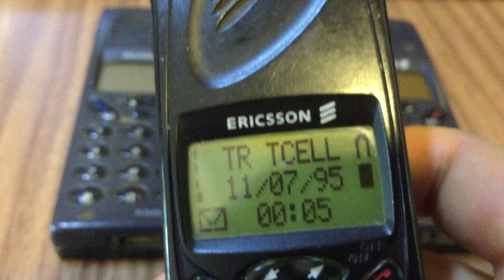Ericsson 888 Ringtones (Ericsson 888 Zil Sesi)